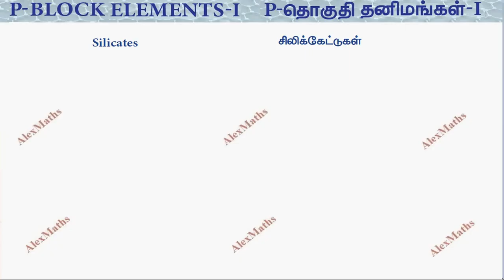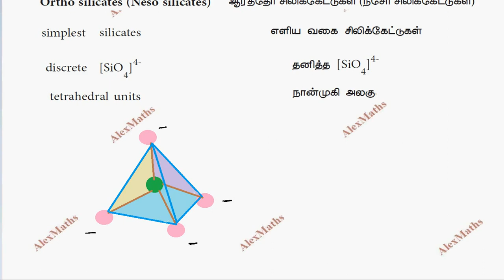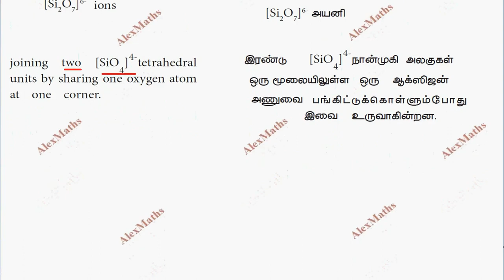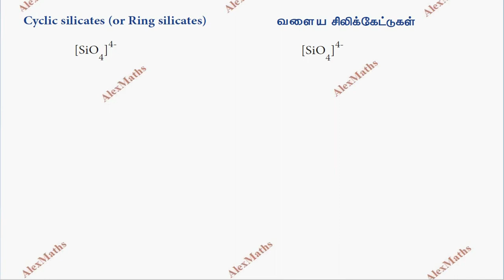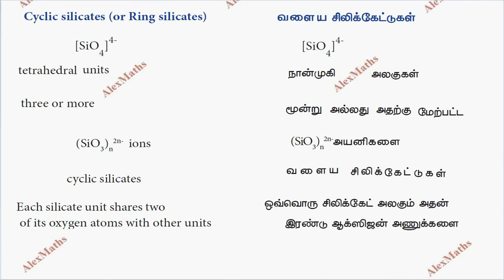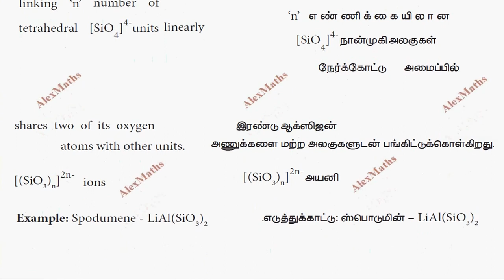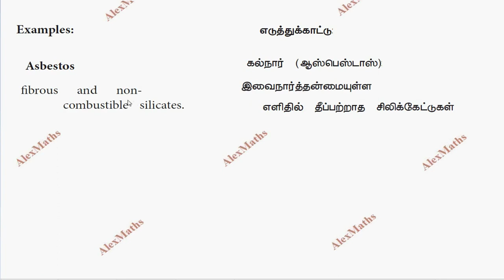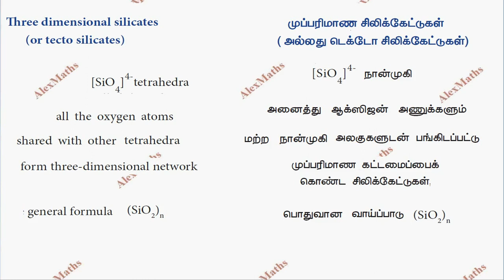12th Chemistry P-Block Elements -1 Silicates - Types and Structures Part 22 AlexMaths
12th Chemistry  P-Block Elements -1  Silicates Part 22 AlexMaths
Types of Silicates, Structure